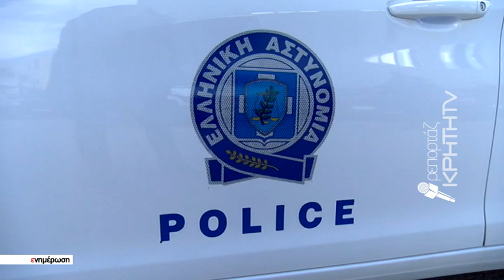15χρόνοι "νταήδες" απέσπασαν με την βία το χαρτζιλίκι 12χρόνου